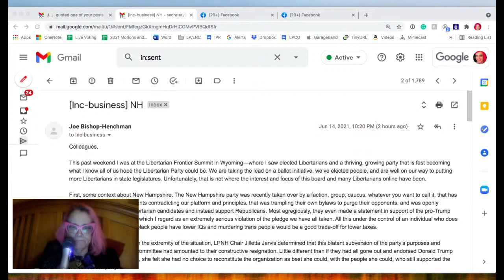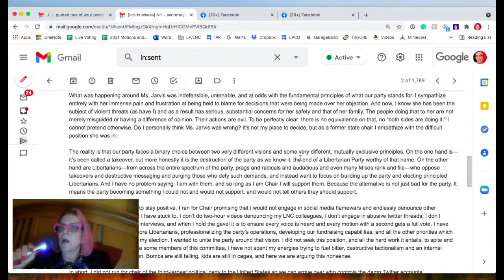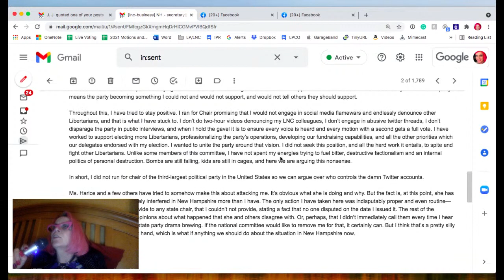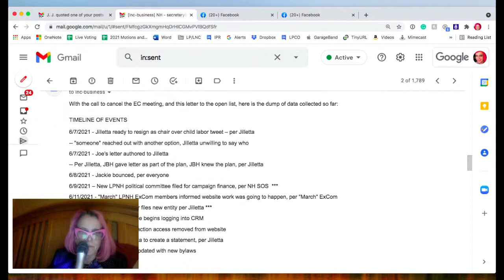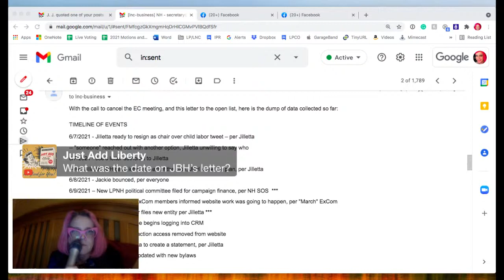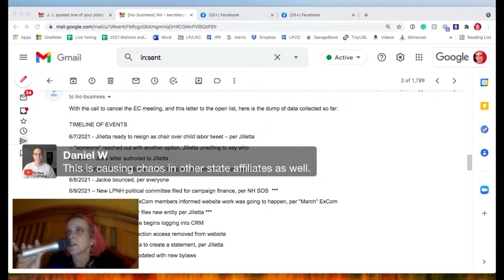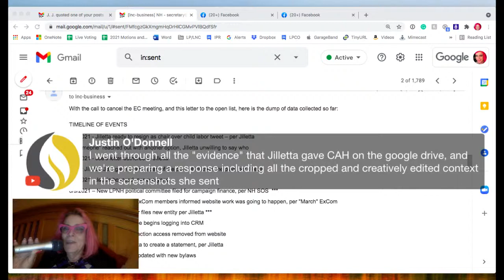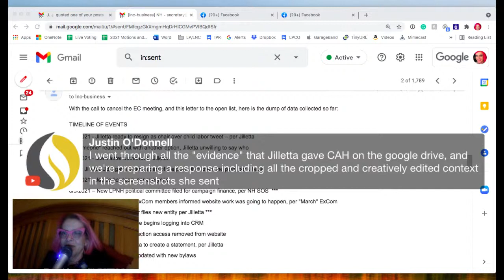Let's Talk about New Hampshire... A response to the LNC Chair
For instance, check out this MUST-HAVE product, , and then just continue your searches and purchases from there.  Amazon gives credit to any purchases done during the session not just the featured book.  Please shop OFTEN AND HARD.

If you like, you can always send me a ham, something you just want to share, or something off of my wishlist to 874 S. Lindsey Street, Castle Rock, CO 80104.  Will unbox online (at least partially - sometimes I start to open before I realize it is a gift)